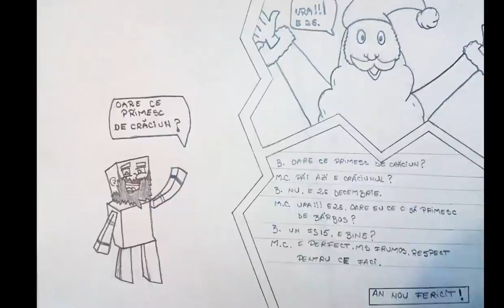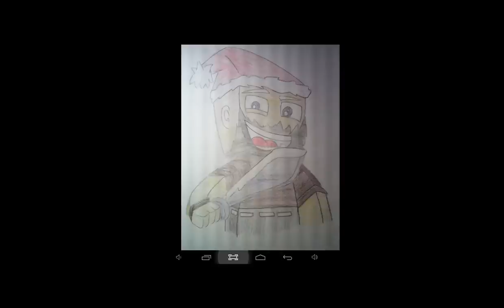Castigatorii concursului pentru FS15 | Desenele de Craciun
Felicitari castigatorilor si multumesc pentru participare tuturor.